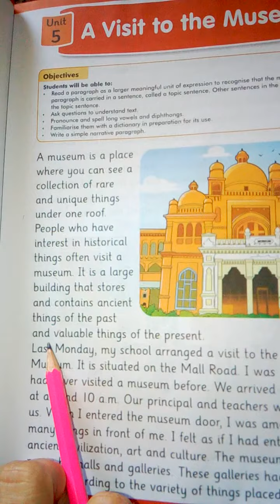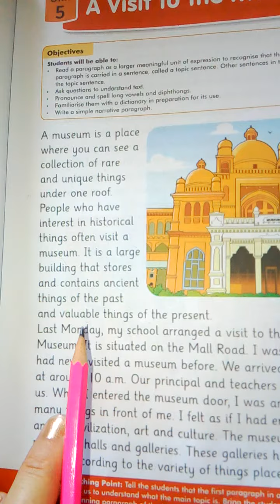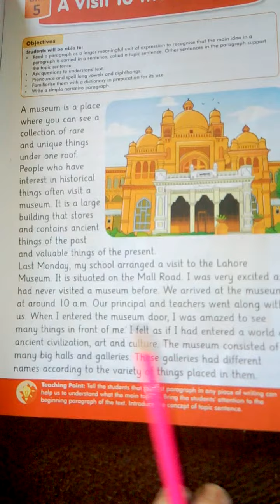English Grade 3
Teacher Ammara